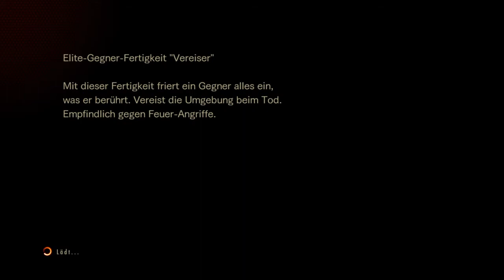RESIDENT EVIL REVELATIONS 2_Raid Mode part48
Alles bekannte Orte,Alles bekannte Leute